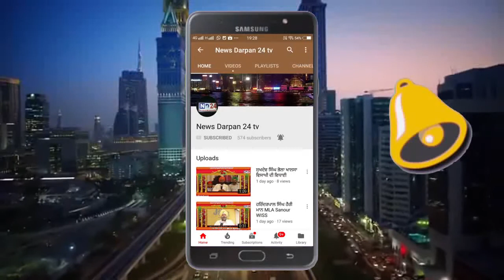आम आदमी पार्टी के जिला प्रधान दिलजीत ग्रेवाल भोला की अगुवाई में DC को